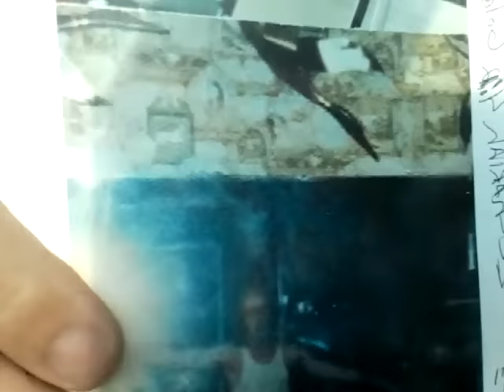Division in America. KJV Says Jesus Christ